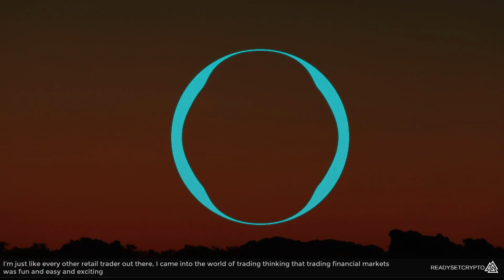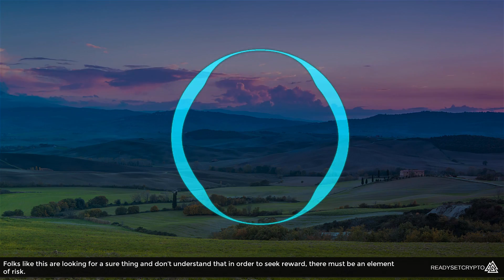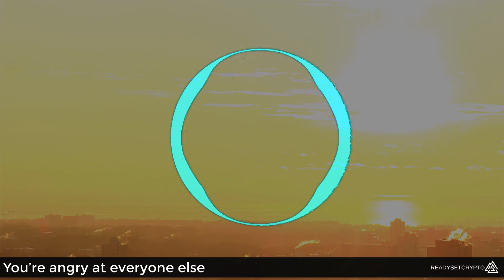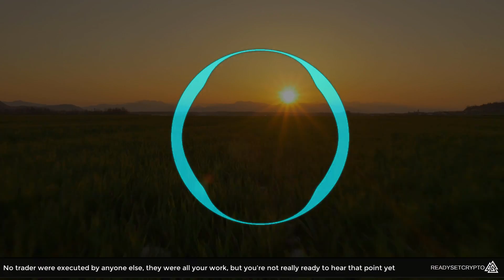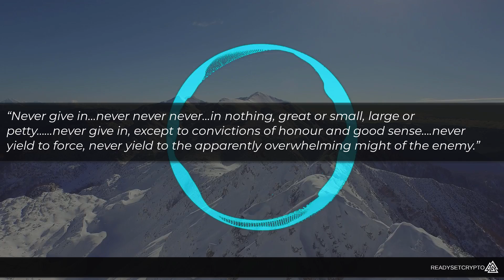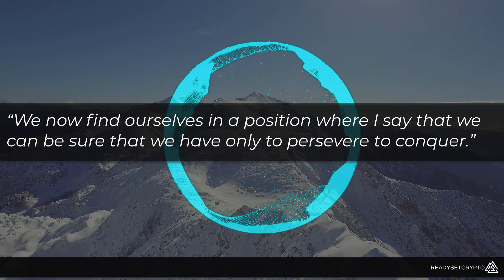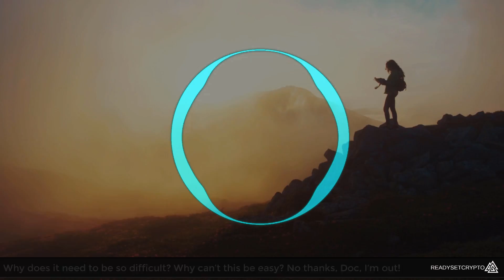RESET YOUR CRYPTO PORTFOLIO BY DOING THIS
View our portfolio and get insider knowledge delivered daily!

How have you grown as a trader or investor?

Let's discuss!

Thinking about purchasing a Ledger Nano Hardware Wallet?